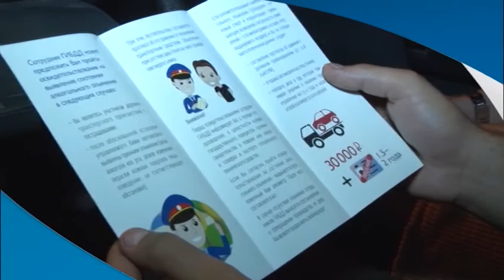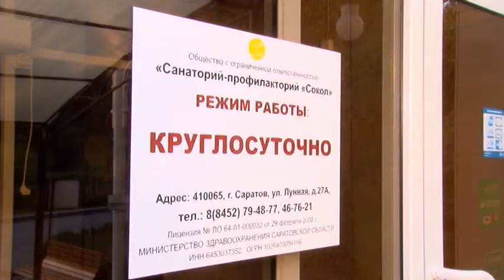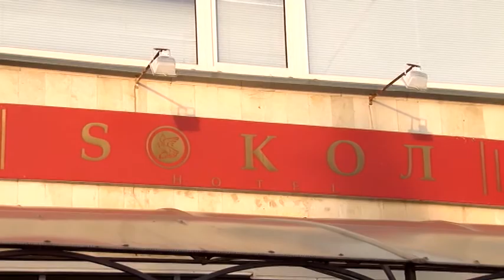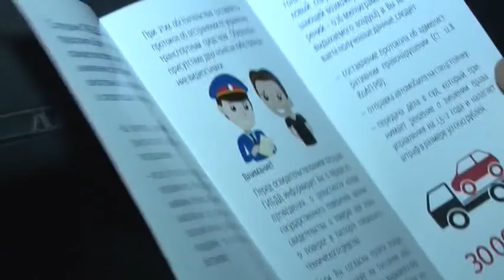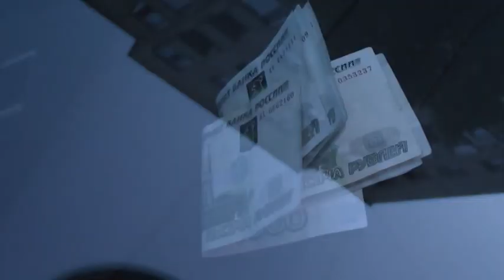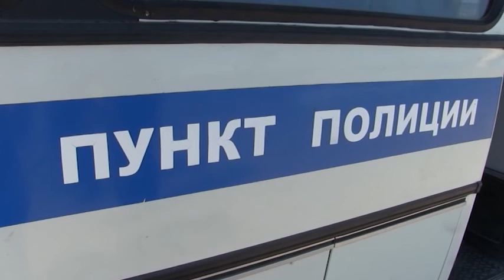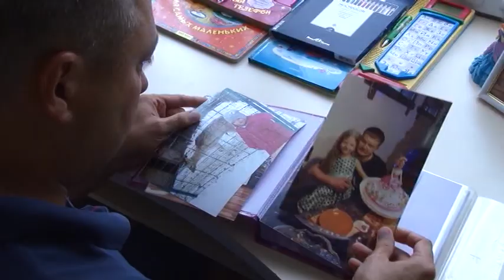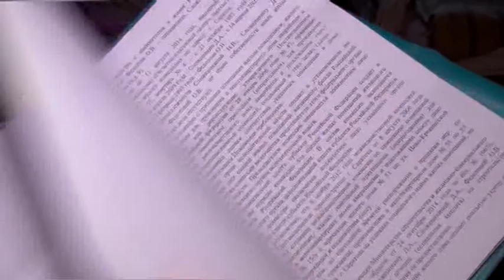Саратов Итоги —29 июля 2017